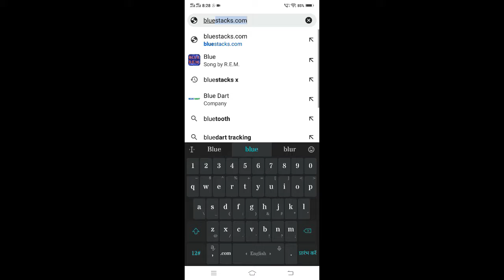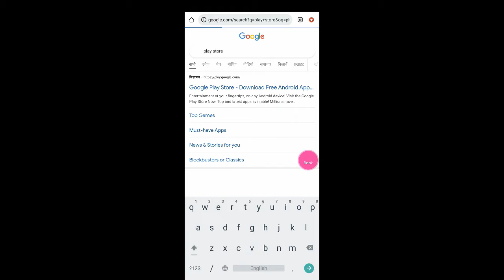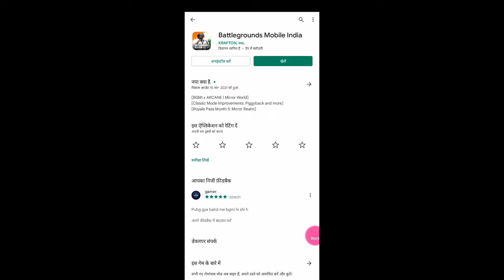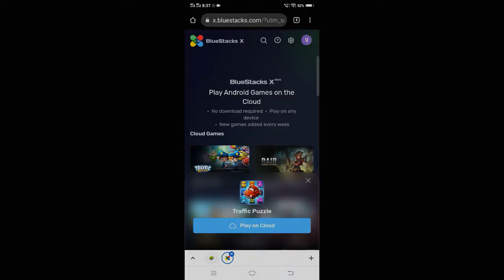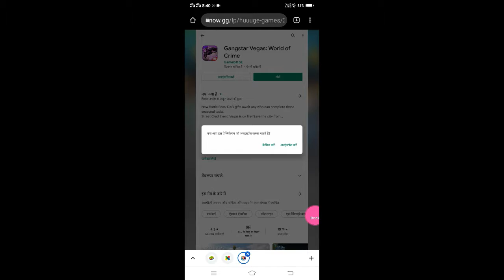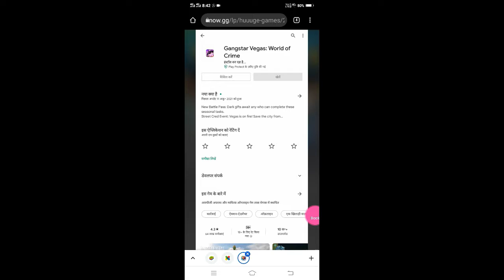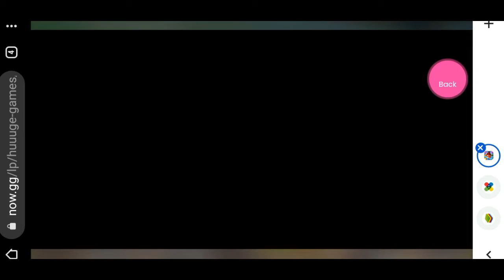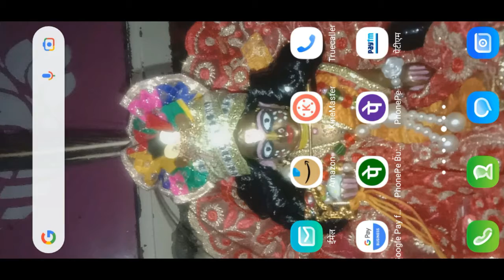how to play any game without download on your 1gb ram phone no app download (special video)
so mujhe pata hai ki aap log juth manoge pr ek bar try to krke dekho net bhi nhi lagta intna chlo ab benefits
benefits
no.1: ek ghante me aapka 5mb net jayega or ha 4g net hona chaiye
no.2: are bhai phone heat bhi nhi hoga kiyuki hamto chrome chala rhe hena
no.3: or to battery bhi nhi khatam hogy visvas nhi hota to fir try krke dhek lo
no.4: or bat rhi storage ki to fir vo bhi nhi bhrega are kiyuki ye phone hi kisi or ka hai
no.5: lag dekha jaye to fir apne video me to dekh hi liya hai bgmi hoya free fire ultra hd ke bad bhi lag nhi hoga is baat ki to 100% guaranty
vese to bohot sare benefits hai pr vo me nhi batauga voto aapko khelke hi pata lagane honge